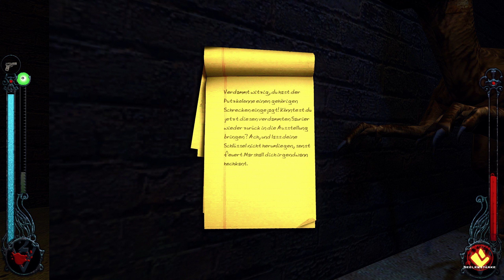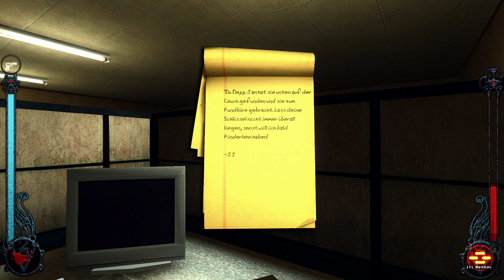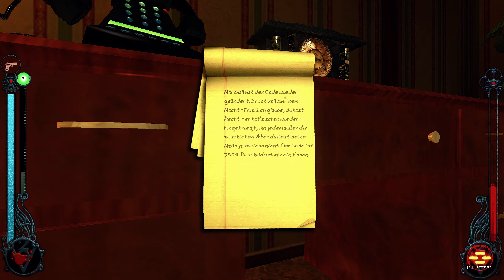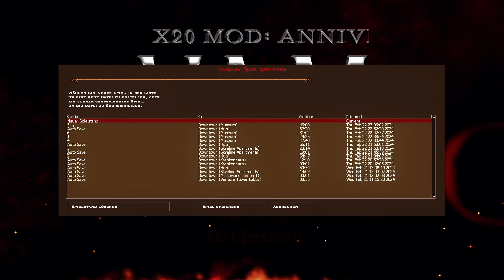Vampire: The Masquerade - Bloodlines • #13 • Nachts im Museum (Blind • Modded • Deutsch)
Titel: Vampire: The Masquerade - Bloodlines
Genre: RPG

Mods:

Vampire The Masquerade - Bloodlines Unofficial Patch 10.1 + Hotfix (Deu)
Dev0lved ENB
X20 Mod
HD GROUNDS WIP
Food Texture Pack
Art Texture Pack
Furniture Texture Pack
Street Sign Texture Pack
Carpet Texture Pack
Boombox Reskin
Strauss's Invitation
Character eyes Improved
E Mesh Edit
Lily UV Map fix
NPCs Improved
4 GB Patch (wichtig)